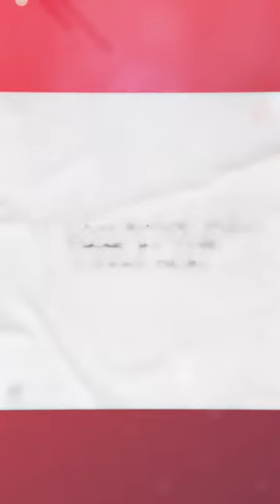3 Reasons To Get PreApproved Before House Hunting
But WHY is getting pre-approved SO important??

Getting pre-approved before house hunting can help make your home-buying experience much easier. You have a clear budget when you’re searching, and your offer may actually look better to sellers because they know you’ve been approved. PLUS, getting this done ahead of time means you can just focus on moving if your offer is accepted!